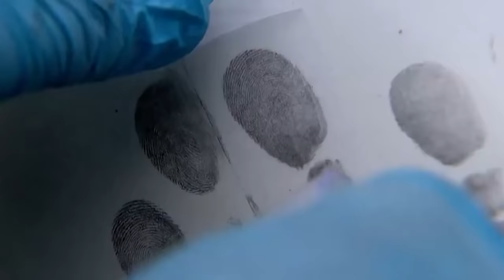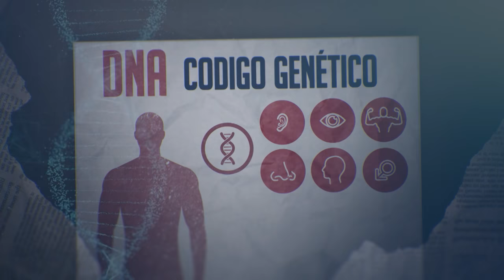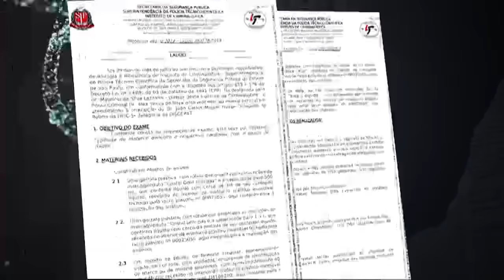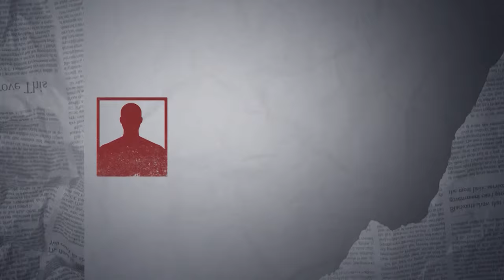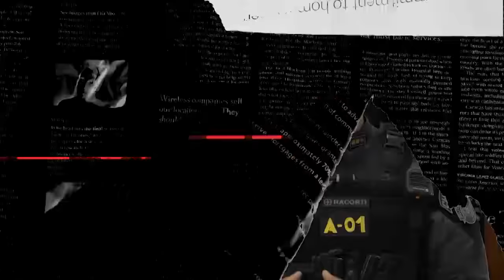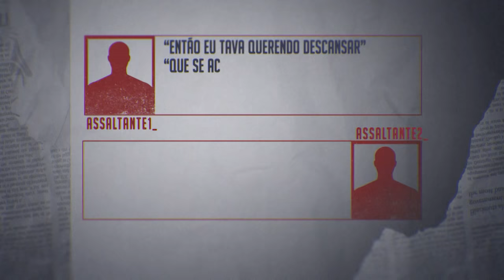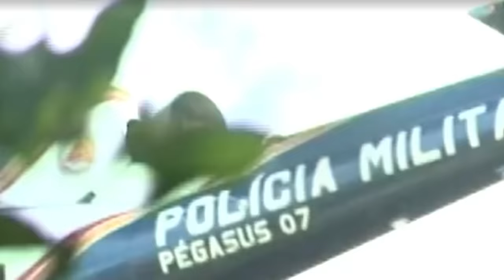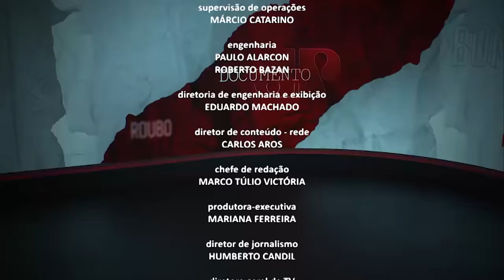Como a ciência identifica assaltantes de bancos? | Documento Jovem Pan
Esta edição do Documento JP mostra os métodos e técnicas utilizados por profissionais da ciência criminal para identificar como quadrilhas de assaltantes orquestram roubos a bancos.